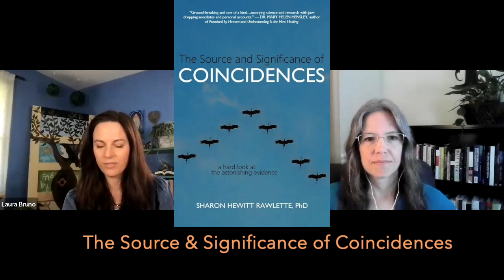Synchronicity, Destiny and Astrology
Philosopher, writer and researcher Sharon Hewitt Rawlette, PhD joins astrologer Laura Bruno to discuss how synchronicities, intuition, and destiny points in life coincide with astrological transits and progressions. We explore life path, life between lives, Near Death Experiences (NDEs), fertility and relationships, with lots of stories and examples.